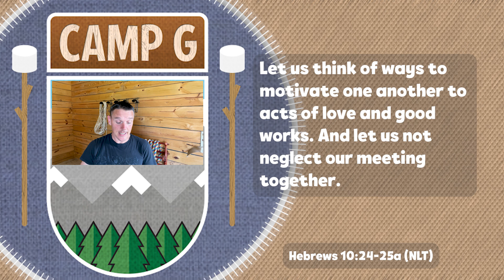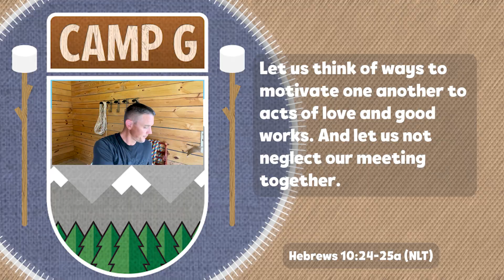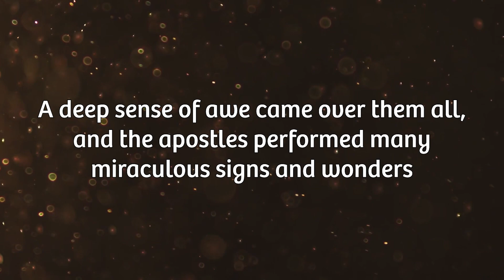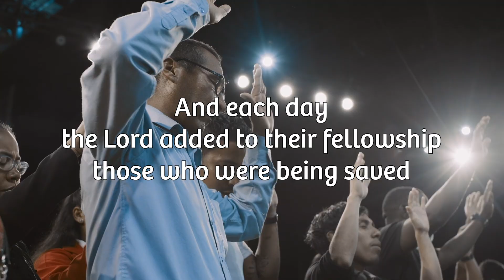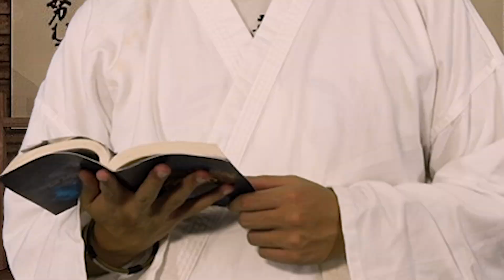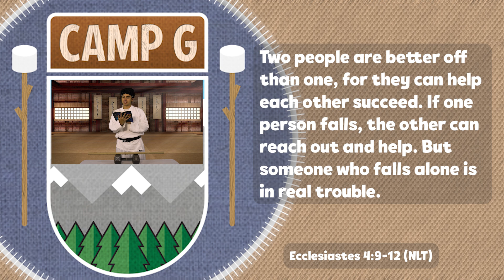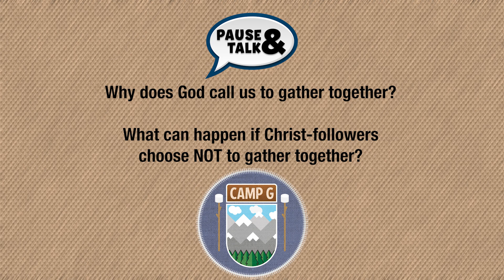Camp G - God Calls Us to Gather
Did you know that God calls us to gather? He knows it's important for Christ-followers to get together. So check out this second lesson in our Camp G series to learn more about that!

to go deeper into God’s Word this week!